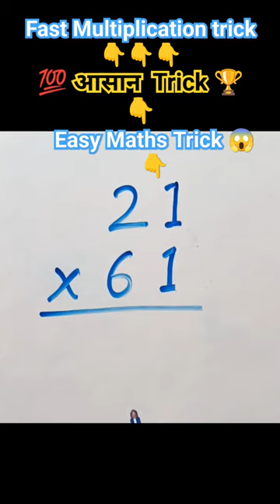Fastest Multiplication Trick🤔। Calculator Fail😱।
Guys ,  In this YouTube shorts you will learn a very fast and easy trick to learn Multiplication Trick. And by using this trick you can save your precious time in exams and score better marks. Very easy and fast maths tricks.

Mathematical reasoning
Learning mathematics
Short tricks
Easy tricks
Trending maths shorts
Reasoning tricks
Addition tricks
Subtraction tricks
Division tricks
Multiplication tricks
simplification tricks
Algebra tricks
Geometry tricks
Profit and loss tricks
Arithmetic tricks
Maths tricks
Fraction tricks
Math facts
Unit conversion
Math's magic
Maths magic
Math shorts
competition exam tricks
Math quizzes
Math puzzles
Basic concepts of maths
Basic maths
Math problem's solutions
Math hacks
Basic calculation
Maths video
ssc reasoning
ntpc reasoning
Clock reasoning
Reasoning series
upsi reasoning
upsc reasoning
logical reasoning
blood relation reasoning tricks
puzzle reasoning
reasoning questions
reasoning classes
number system
Vedic math
Vedic maths
g.k current affair
10th math
12th math
9th math